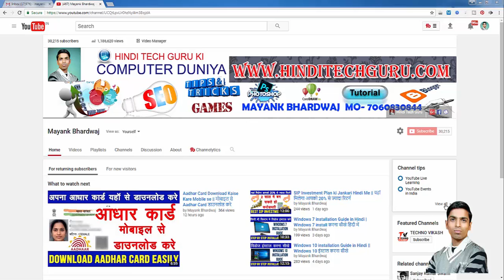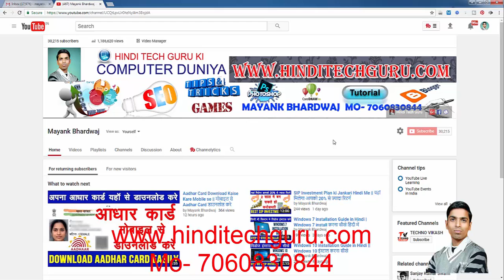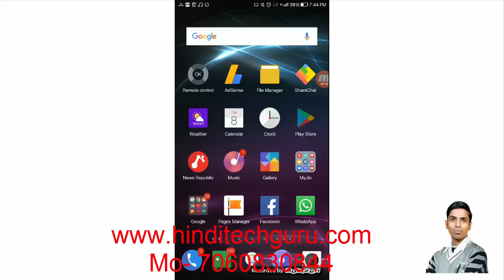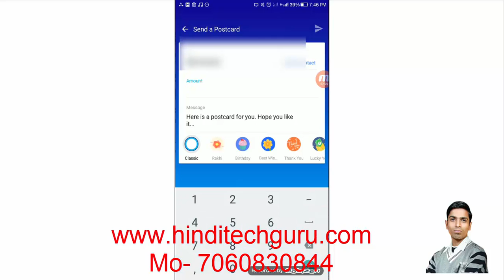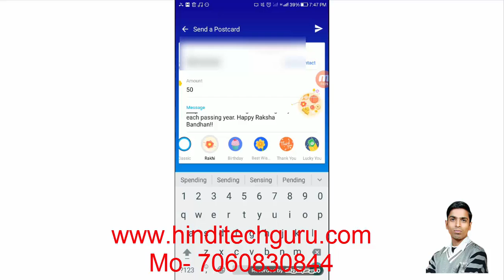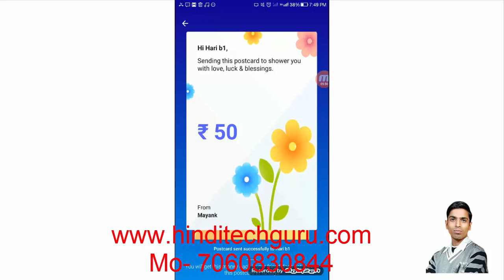Paytm Postcard Services in Hindi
मेरा आज का यह Video Paytm Postcard Services से जुड़ा है जिसके द्वारा मैं आपको बताने वाला हु कि आप किस तरह Paytm के द्वारा किसी को भी पोस्टकार्ड के द्वारा Money ट्रांसवर कर सकते हो. तो देखिये मेरा यह वीडियो और Paytm की इस Latest सर्विस का इस्तेमाल करना सीखे।

| New Update Mobile Phone and Computer Tips and Tricks. Photoshop Video in Hindi, Corel Draw Video in Hindi.